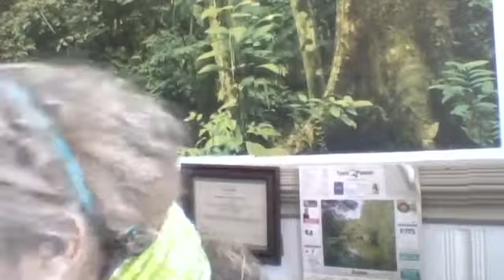Limbic Therapy Recovery Coaching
Visceral reaction how to heal the pain and remove SDHD - Self Doubt, Self Hatred and Self Denial in Recovery to heal Emotional Pain